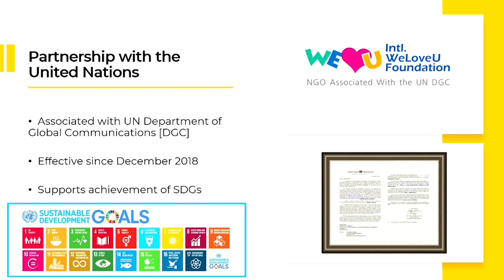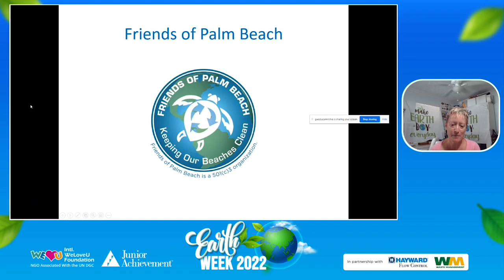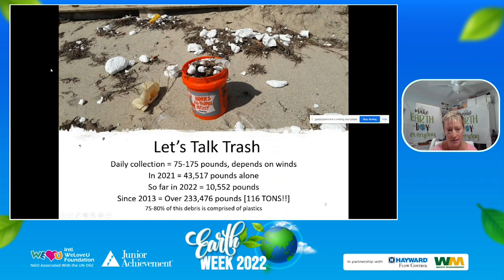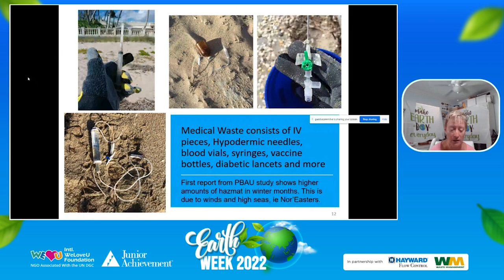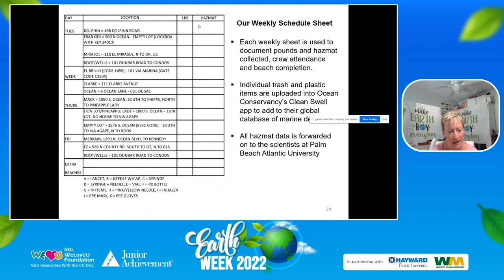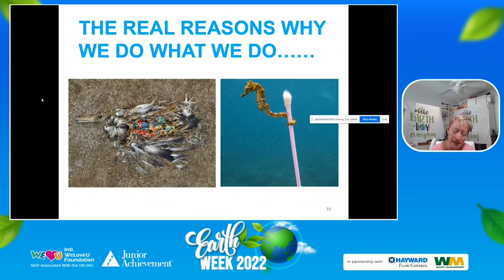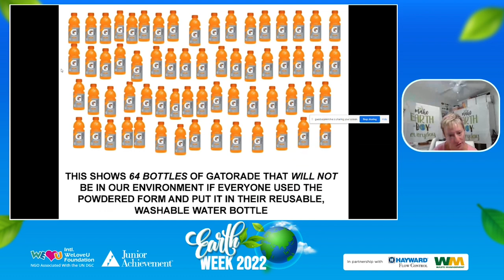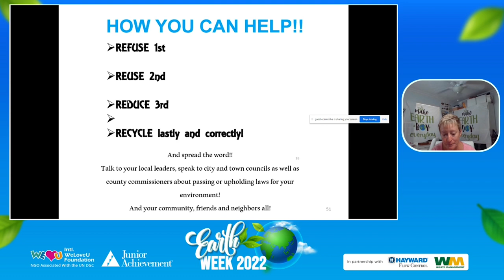Day Four: Earth Week Webinar Series With Junior Achievement Ft. Friends of Palm Beach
The International WeLoveU Foundation and Junior Achievement hosted an Earth Week webinar series for schools located in Florida’s Palm Beach and Treasure Coast County.

On April 21, 2022, Diane Buhler, founder of Friends of Palm Beach, shared how she went from Wall Street to waste management and is now helping beaches. She shared alternatives to plastic products we use every day like laundry detergent, soda bottles, and single-use plastics. Ms. Buhler also discussed four Rs to handling plastic. First, refuse to purchase it, and if you do, reuse it several times, reduce it by upcycling the plastic and then recycle the plastic correctly.